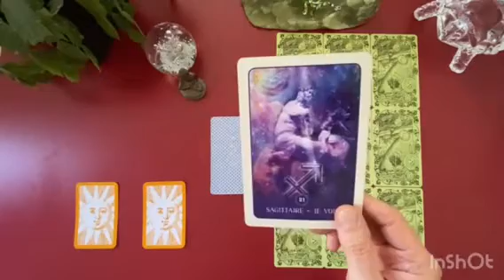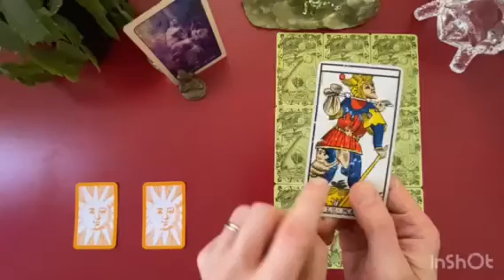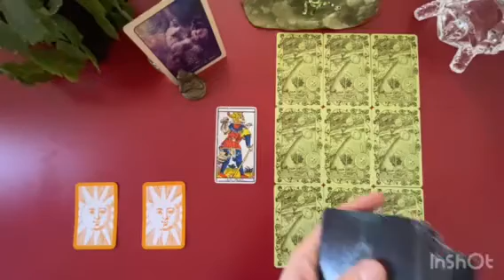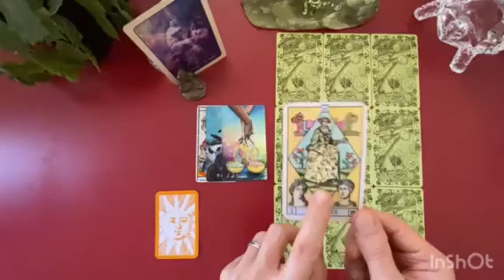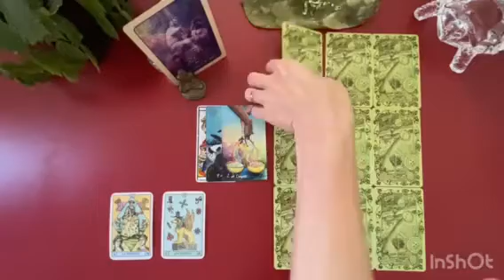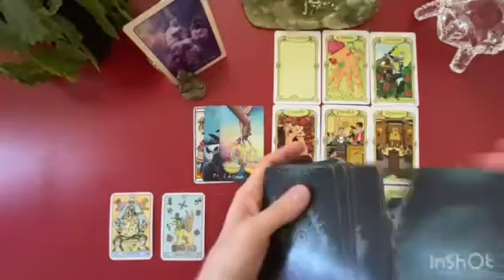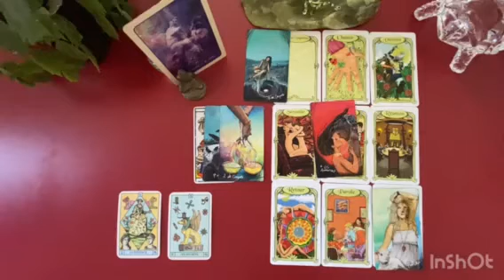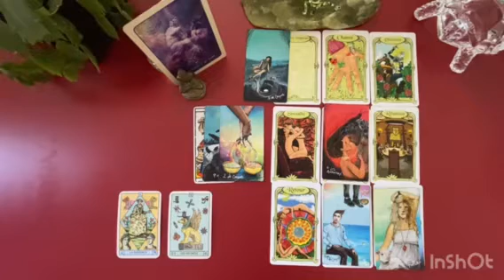SAGITTAIRE - La Surprise de NOVEMBRE 2021 / Lecture Intuitive du Tarot et des Oracles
Bienvenu sur la chaîne Animanimus Tarot

Gratitude

Animanimus Tarot